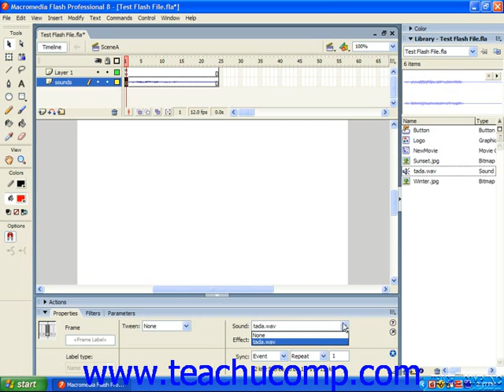Flash Tutorial Adding Sound to the Timeline Adobe Training Lesson 14.2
Learn how to add sound to the timeline in Adobe Flash A clip from Mastering Flash Made Easy v. 8. - the most comprehensive Flash tutorial available. Visit us today!